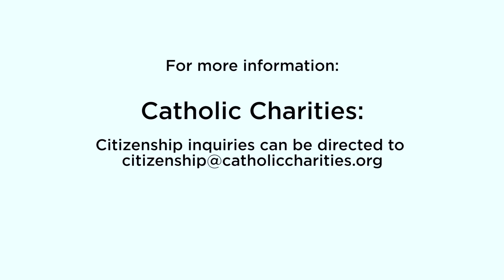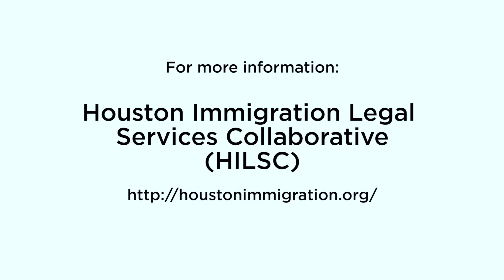What to do if ICE comes to your home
From the Episcopal Diocese of Texas:

The Rev. Darrell Lewis and Wafa Abdin give practical tips for what to if Immigration and Customs Enforcement officers come to your home.